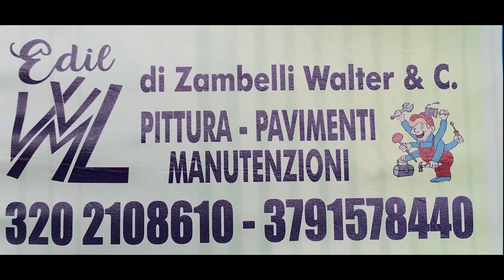Serie C2: Lele Nettuno vs Latina MMXVII Futsal - highlights